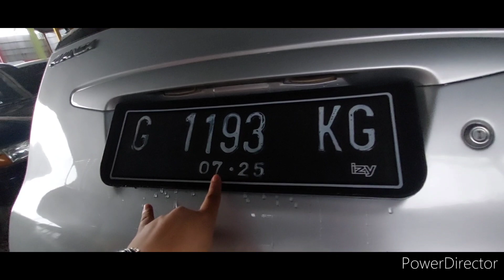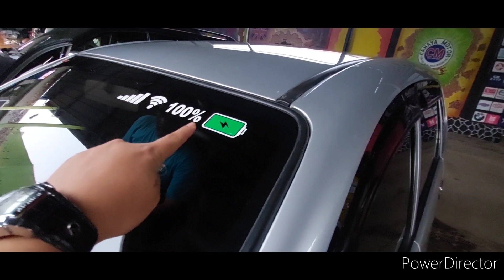DAPAT TOYOTA AVANSA 2006 MURAH HARGA BISA NEGO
TOYOTA AVANSA E 2006 SIAP PAKAI HARGA 77JT NEGOTIK PAJAK HIDUP

CAHAYAMOTOR18